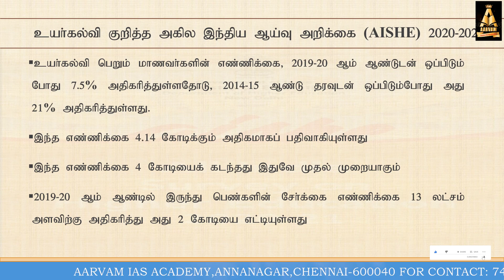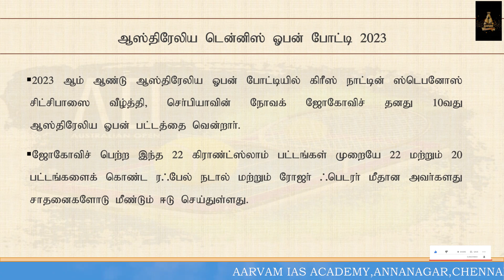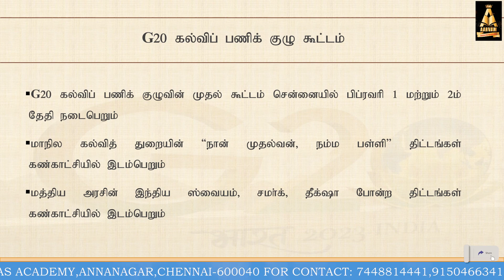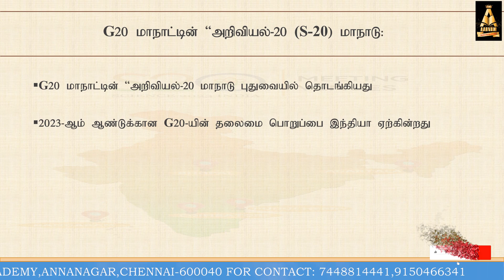உயர்கல்வி குறித்த அகில இந்திய ஆய்வு அறிக்கை (AISHE) 2020-2021 | AARVAM IAS ACADEMY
Female enrollment reaches 2 crore mark, increase of 13 Lakh from 2019-20
Gross Enrolment Ratio (GER) has improved from previous year for all social groups

VIDEO ALSO COVERS THE FOLLOWING
1. ICC AWARDS 2022
2. AUSTRALIAN OPEN TENNIS 2023
3. G20 EDUCATION SUMMIT
4. HOCKEY MEN'S WORLD CUP 2023
5. S20 MEETING

நடப்பு நிகழ்வுகள்  | FEBRUARY - 2023 | UPSC | SSC | TNPSC | Civil Services Current Affairs Tamil Video

Please Contact
 @Aarvam IAS Academy